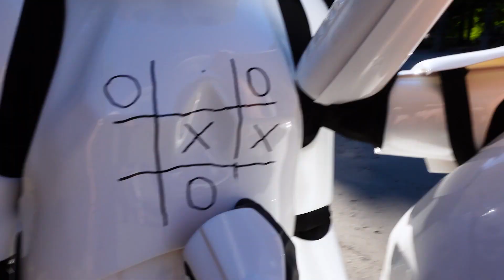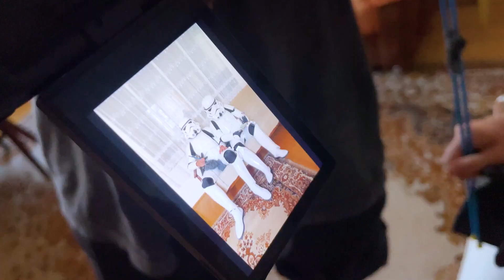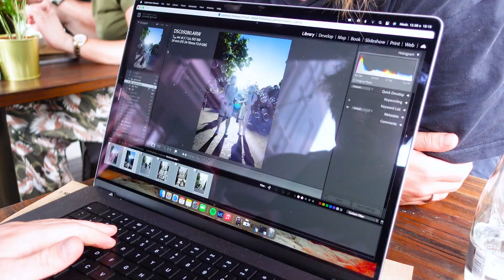INSTAGRAM vs RZECZYWISTOŚĆ 😂 Instagramowe triki i kulisy sesji zdjęciowych | Agnieszka Grzelak Vlog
Hej! Dzisiaj zabiorę Was ze sobą na sesję zdjęciową z moim chłopakiem 😁 To będzie totalny Instagram vs. Rzeczywistość , bo zobaczycie jak powstają zdjęcia na Instagram i jak zmienia je obróbka 🙊 Po finalne zdjęcia zapraszam na Insta "agagrzelakk" 💪